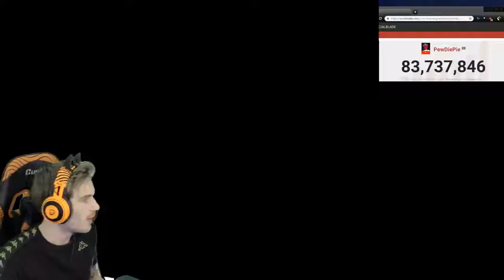Playing Fortnite to stop Tseries Im desperate